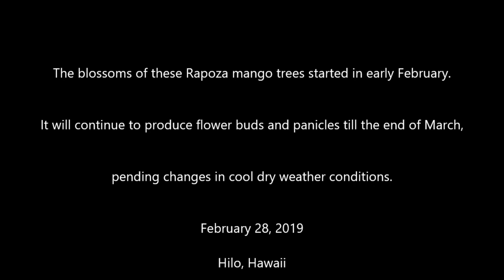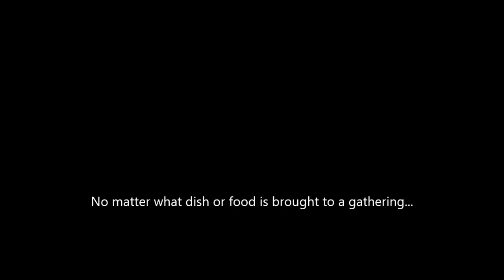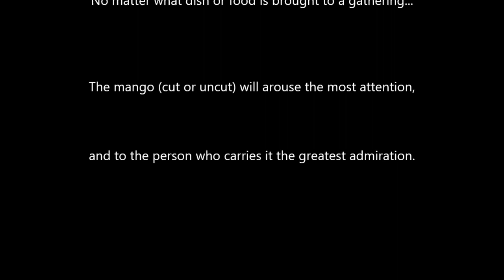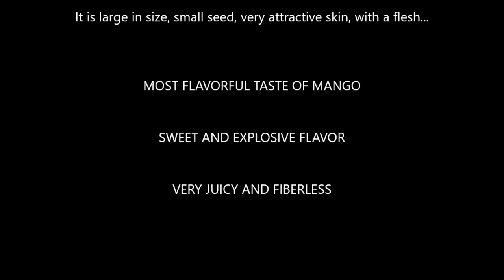The Rapoza Mango Tree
Just another passionate hobby in grafting fruit trees.